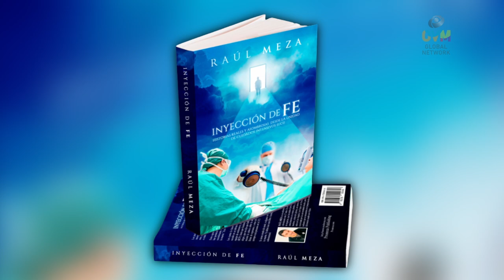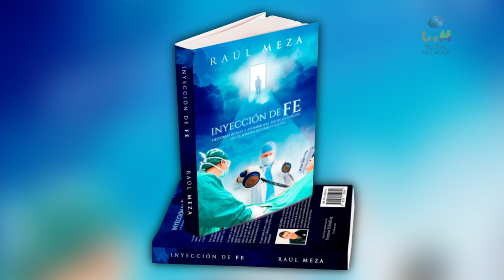Inyección de Fe: Historias Impactantes de Raúl Meza que Transforman Vidas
En esta profunda conversación con Elaine Enríquez, Raúl Meza revela la inspiración detrás de su libro Inyección de Fe. A lo largo de la entrevista, Raúl comparte cómo sus intensas experiencias en el entorno hospitalario lo llevaron a compilar 21 historias transformadoras en su libro. Cada relato, nacido de su trabajo en cuidados intensivos, refleja momentos críticos que no solo impactaron a sus pacientes, sino también a él personalmente.

Raúl narra cómo sus historias, presentadas en retiros y convenciones, han tocado corazones de personas de diversas culturas y religiones, llevando a muchos a buscar más sobre sus experiencias. Fue una conversación con un amigo y el consejo de su esposa lo que impulsó a Raúl a reunir estos relatos en un libro que actúa como una "inyección de fe", proporcionando inspiración y consuelo instantáneo, similar a cómo una inyección médica ofrece alivio inmediato.

En el video, Raúl profundiza en la idea de cómo estas experiencias fueron como inyecciones directas al corazón de quienes las escucharon, generando un impacto rápido y duradero. Acompáñanos para explorar cómo Inyección de Fe combina relatos personales con lecciones de vida, ofreciendo una perspectiva única sobre la fe, la esperanza y la resiliencia en tiempos difíciles.